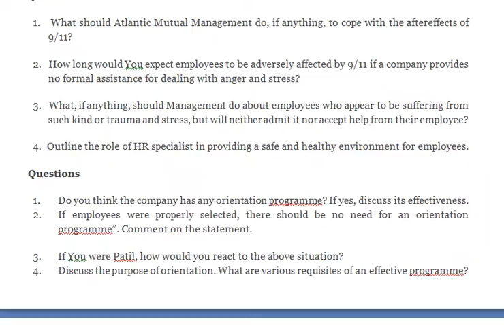HUMAN RESOURCE MANAGEMENT - Discuss the various ways in which the commitment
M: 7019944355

 Questions
1. If you were the programmer, would you want to work at Microsoft? Why or Why not?
2. How many activities in this case can you tie into specific motivation theories? List the        activities; list the motivation theories, and how they apply.
3.   As Microsoft continues to get larger and its growth rate flattens do you think Management    will have to modify any of its motivation practices? Elaborate.
4. Can money act as a motivator? Explain.
Questions
1. What should Atlantic Mutual Management do, if anything, to cope with the aftereffects of 9/11?
2.  How long would You expect employees to be adversely affected by 9/11 if a company provides no formal assistance for dealing with anger and stress?
3.  What, if anything, should Management do about employees who appear to be suffering from such kind or trauma and stress, but will neither admit it nor accept help from their employee?
4. Outline the role of HR specialist in providing a safe and healthy environment for employees.
Questions
1. Do you think the company has any orientation programme? If yes, discuss its effectiveness.
2. If employees were properly selected, there should be no need for an orientation programme”. Comment on the statement.
3. If You were Patil, how would you react to the above situation?
4. Discuss the purpose of orientation. What are various requisites of an effective programme?

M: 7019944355